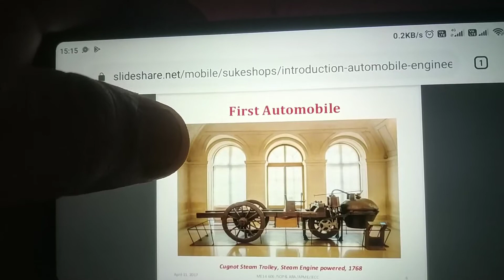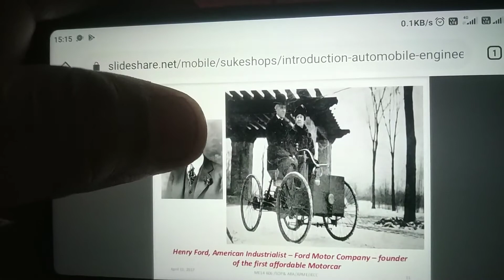Automobile Engineering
Introduction- Revision